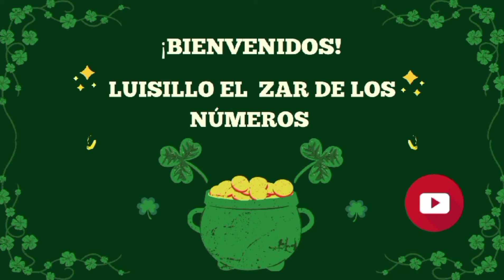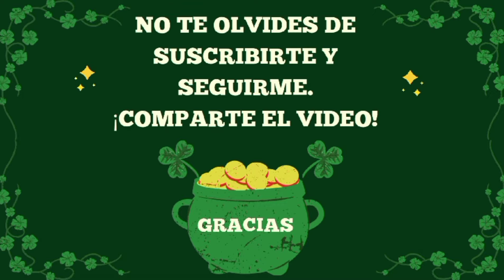5 NÚMEROS de la SUERTE para DOMINGO 5 de MAYO 2024